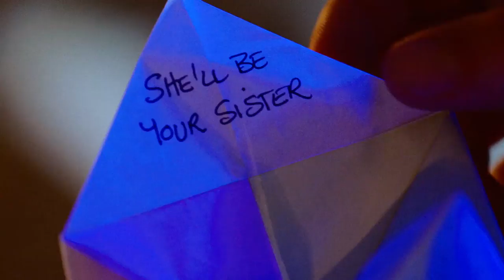Controlling The Mob | Blood Drive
Arthur turns ring master as he dons Julian Slinks top hat but he soon learns that he must earn the mob's respect the hard way!

From Blood Drive Season 1 Episode 5 'The F...ing Dead': Two lascivious siblings mistake Arthur for their enemy, and determine to get revenge by spreading a virus which turns people into sex zombies.